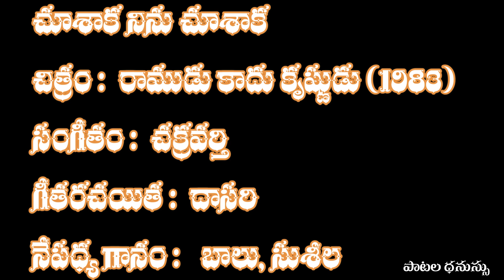చూశాక నిను చూశాక | Chusaka ninu chusaka | Song | Ramudu Kadu Krishnudu (1983)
A Melodious duet of  SP Balu, P Susheela  in the movie Ramudu Kadu Krishnudu (1983),

చిత్రం :  రాముడు కాదు కృష్ణుడు (1983)

సంగీతం :  చక్రవర్తి

గీతరచయిత :  దాసరి